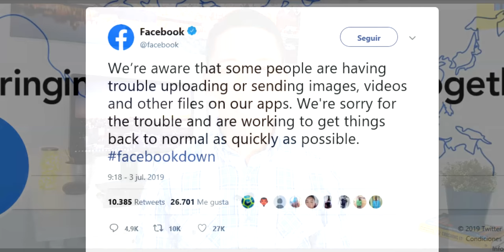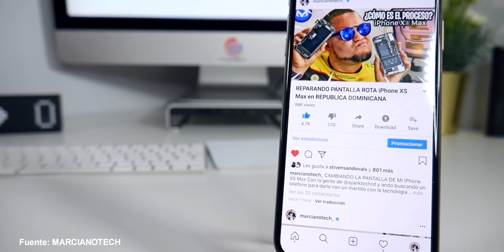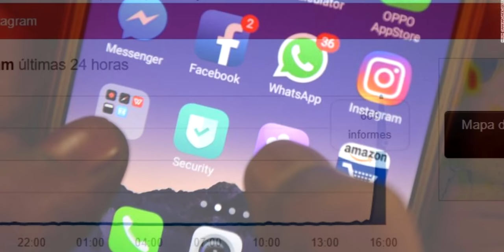LA VERDAD sobre la caída de INSTAGRAM, WHATSAPP Y FACEBOOK!!!